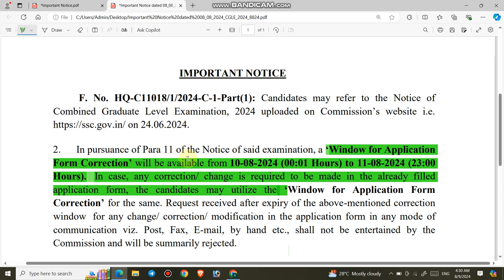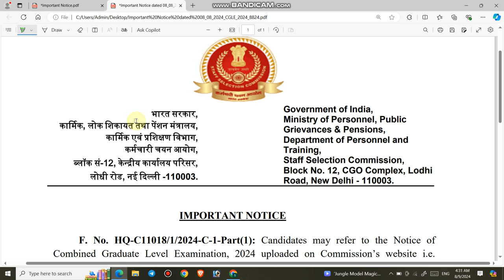SSC CGL 2024 | SSC ने रातों रात जारी किये 02 नोटिस | कब होगा एग्जाम | SSC CGL 2024 form correction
1.  In the today's video, i will provide you complete information about the SSC CGL 2024.

3.  Link for download official Notification

4.  Join us on the following.